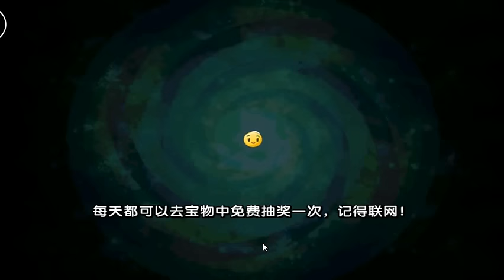Plants vs Zombies 2 Chinese CASTLE IN THE SKY Day 9